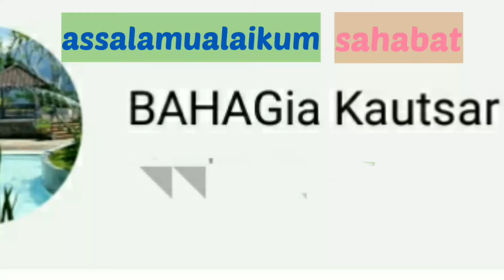Resep sambal cabe hijau padang